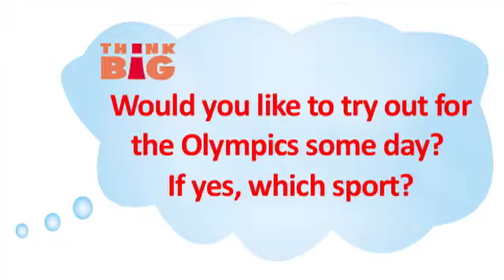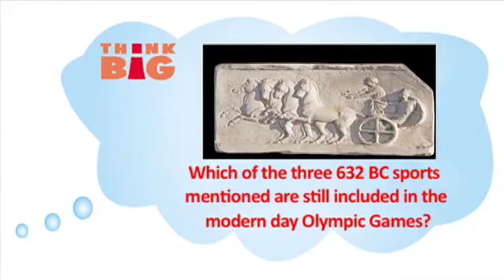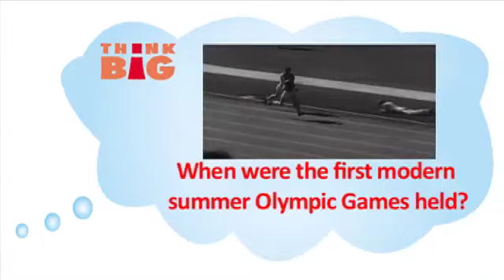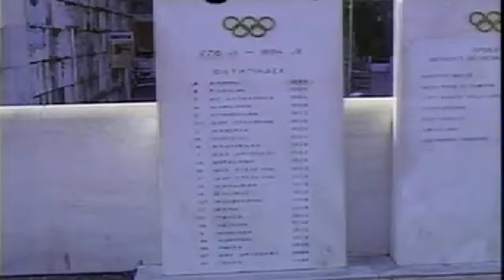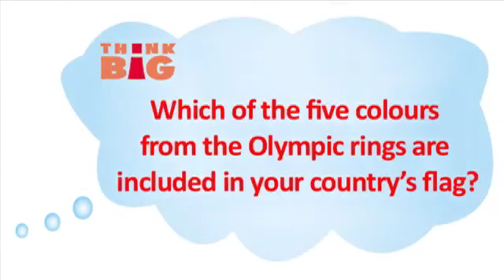Big English Level 5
Take a look at a sample video from Level 5 of the new British English version of our best selling Big English course!